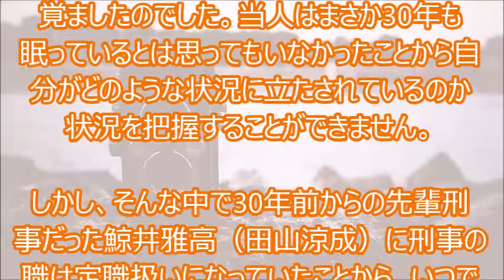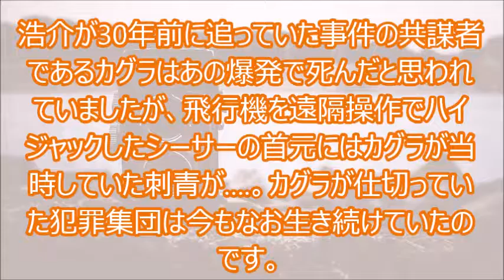唐沢寿明主演!ラストコップ【見逃したドラマも映画も無料で!】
「ラストコップ」を見逃した!けど大丈夫です♪
高画質で安全!無料で見る方法は